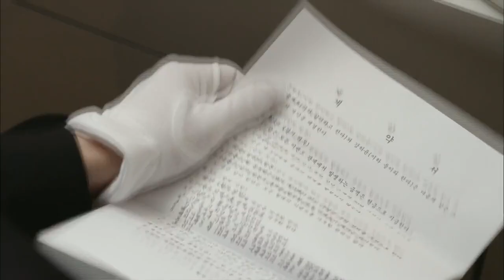[HIT]김강우, '피임은 의무화' 스폰서 계약서 발견에 '분노' 골든크로스.20140423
김강우, '피임은 의무화' 스폰서 계약서 발견에 '분노'